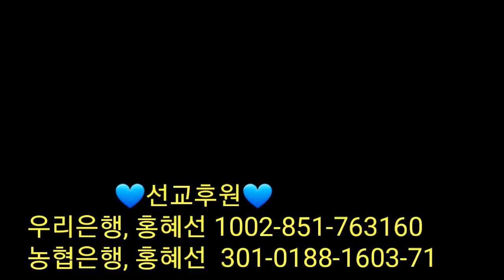[홍혜선선교사&피터배목사] 32일 금식후에 Jesus Life Church 2018.12.9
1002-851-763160